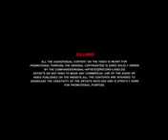Tumhe Apna Banane Ka Remix By DJ Avi Mh Mehedi Visuals Hate Story 3